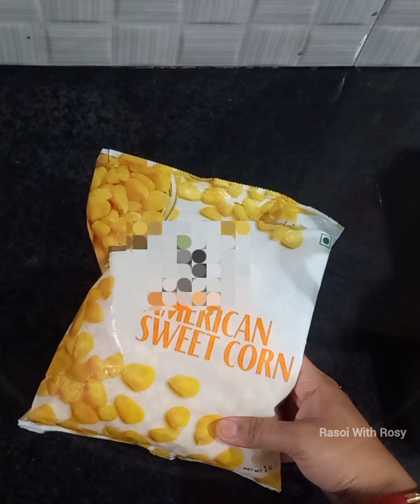आज बना है खाने में पंजाबी ढाबे जैसा स्वाद वाला पनीर मखनी मसाला और स्वीट कॉर्न मखनी 15 लोगो के लिए 🌹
Hi friends
welcome back to
Rasoi With Rosy.
Today i am sharing PUNJABI dhaba style two
recipes of 1 kg PANEER and 1kg SWEET corn
with one GRAVY.

share the recipe with your friends and family 🤗.

INGREDIENTS.
Gravy base.
onion - 8
ginger - 3 inches
garlic - 4 bulbs
bay leaf - 3
javitri - 5
one handful of coriander stalks with some leaves
 tomatoes - 5
magaj - 1 small bowl
kaju - 1 small bowl
coriander powder - 1 tbsp
kismis - 1 small bowl
water - 2 glasses
salt as per taste and health
remove black cardamoms , bay leaves and cinnamon sticks
AND grind into a smooth paste
GRAVY base is ready.

For PUNJABI dhaba style PANEER makhni masala.
sprinkle little water to avoid burning
ginger Julianne - 1 tbsp
then add 1/2 of the gravy base
If need then add milk without adding water
sugar - 1 tbsp
paneer - 1 kg
fresh cream or malai - 1/2 cup
garnish with finely chopped coriander leaves , fresh cream and ginger Julianne.

For PUNJABI dhaba style SWEET corn makhni.
boil 1 kg frozen sweet corn for 5 - 10 mins
then drain water and keep aside
finely chopped 3 onions
then add the rest of gravy base
sugar - 1 tbsp
then add the boiled sweet corn
cut as your choice
tomato - 2
add milk as required and adjust the consistency of gravy as your choice
garnish with finely chopped coriander leaves and fresh cream